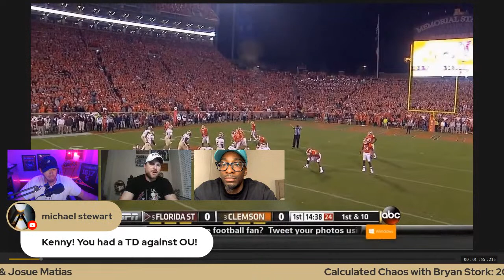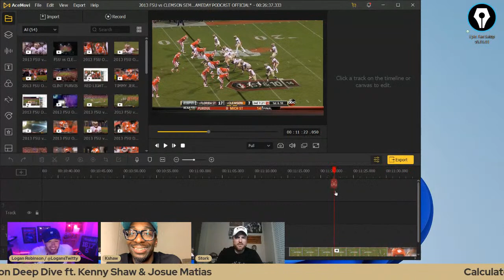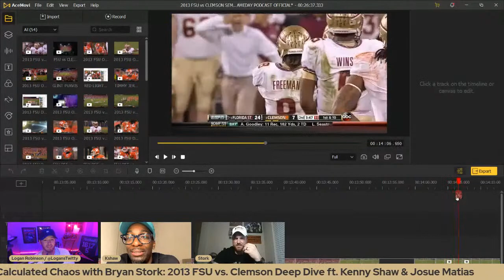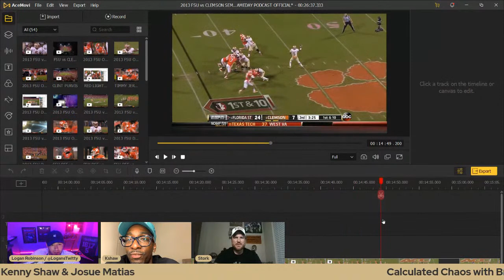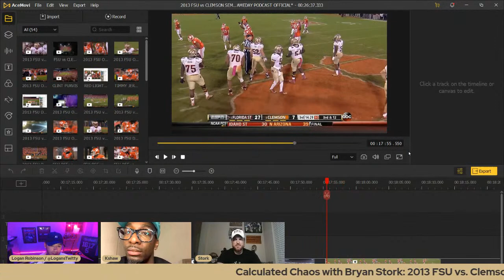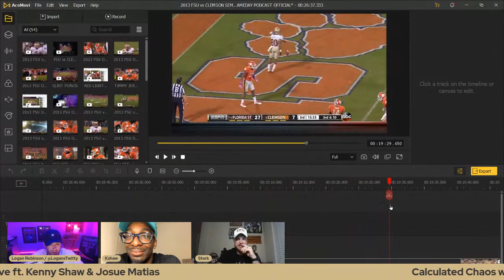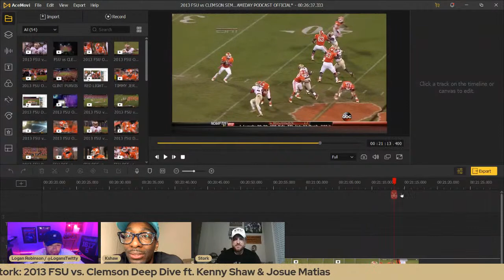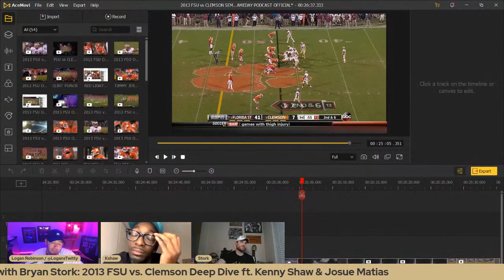2013 FSU vs. Clemson Rewind - Calculated Chaos Ep. 2 ft. Kenny Shaw & Josue Matias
2013 FSU vs. Clemson Rewind - Calculated Chaos Ep. 2 ft. Kenny Shaw & Josue Matias.

Follow the guys on Twitter:

Show - @HearTheSpear
Austin - @NolesVikesMavs
Dustin - @Dussttin
Logan - @LogansTwitty